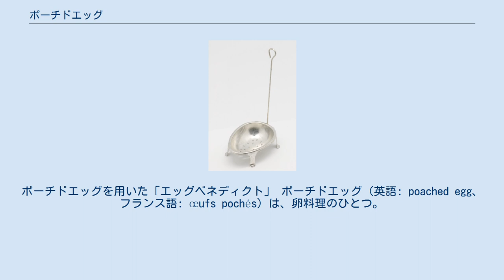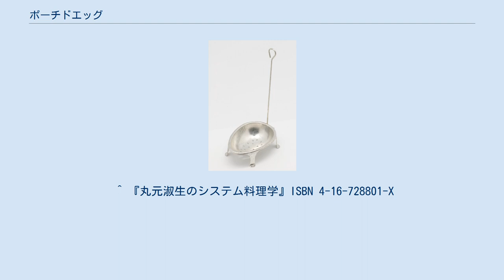ポーチドエッグ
ポーチドエッグを用いた「エッグベネディクト」 ポーチドエッグ（英語: poached egg、フランス語: œufs pochés）は、卵料理のひとつ。
日本語では落とし卵（おとしたまご）という。
 固まらせるために酢を入れた湯の中に卵の中身のみを落として加熱したもの。
ゆで卵に比べ、調理時間が圧倒的に短く、湯の量にもよるが、黄身が食べごろの半熟となるまで数十秒程度で済む。
 マフィンの上に乗せて、エッグベネディクトにされることが多い。
また、トーストしたパンにのせたり、サラダやスープに入れたりもする。
 鶏卵が一般的だが、漫画『美味しんぼ』ではウズラの卵を使ったものが紹介されている。
 沸騰した湯の中に若干量の食塩と酢を入れ、火を弱め、水流の影響を減らしてから、別の容器に割っておいた生卵をそっと滑り込ませる。
 フォークなどを用いて卵白を卵黄にかぶせるようにまとめる。
湯を回転させ、水流を作り、卵を中心に集める調理法もある。
 卵白が固まったら火を止め、蓋をして卵黄が半熟になるまで余熱で茹でる。
 茹で上がったら、鍋から取り出して水気を切り、白身のはみ出した部分を取り去って形を整える。
 調理器具としては「エッグポーチャー」がある。
器具に生卵を入れ、沸騰した湯の中に器具を入れて調理する。
 作家で、栄養学の著書もある丸元淑生は、卵の「理想の調理法は一つしかない」と断言し、ポーチドエッグを最良として推奨している。
 卵に含まれているビタミンの破壊を最小限にするためには、加熱を最小限にしなくてはならない。
一方、卵白にはビオチンの吸収を阻害させるアビジンという物質が含まれている。
アビジンだけを壊して他の栄養素を守ることが出来れば理想的で、かつ80℃程でアビジンは破壊され､同時に卵白は固まるという性質がある。
つまり白身の温度は80℃程度、卵黄の温度は固まる寸前の60℃程度、という状態を作り出せればよいことになる。
それを簡単に、かつ完璧に成し遂げるには、ポーチドエッグがベストという。
そうして作られたポーチドエッグは、栄養素や卵自体の味がそのまま保たれているため、余分な調味料を必要とせず、スクランブルエッグのように塩を振る必要はないとも論じている。
 ^ 湯だけだと白身が分散し、ひとまとまりに固まらないため。
 ^ 『丸元淑生のシステム料理学』ISBN 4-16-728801-X